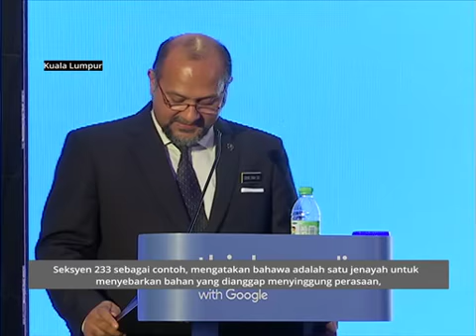Syarikat media perlu elak pemilikan politik - Gobind Singh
Syarikat media harus elak pemilikan politik bagi menghalang laporan salah sebaliknya membantu memupuk kebertanggungjawaban akhbar.